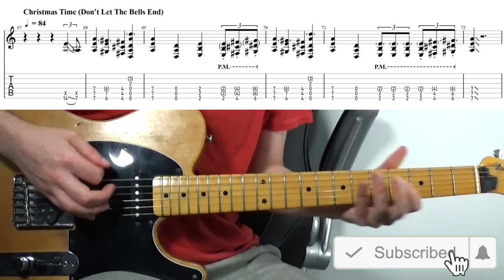Christmas Time Don't Let The Bells End Guitar Tab Chorus Riff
How to play Christmas Time Don't Let The bells End on Guitar with Tabs Chorus Riff - The Darkness. Drop D tuning. A hard rocking xmas hit with some great chugging powechord riffage from Justin Hawkins, and his brother Dan!

One of the most tongue-in-cheek Christmas songs, and for that alone I think it’s great. Have tabbed out the lead for this before, if you fancy giving that a go

♫ Timestamps ♫

♫ One To One Lessons♫
★ Skype Tutorials (click “view email”- this just helps stop a bit of spam/junk mail)